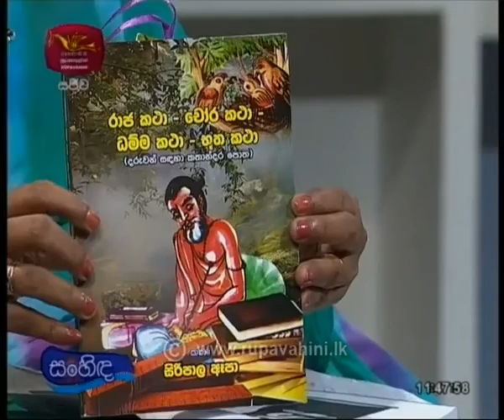Sanhida - තායිචි සටන්කලාව |2020-01-20 | Rupavahini